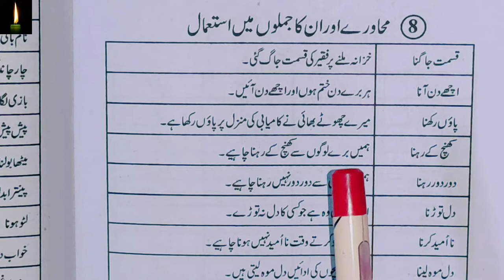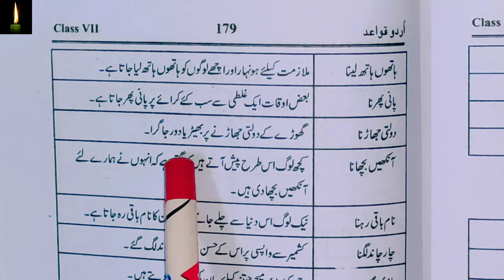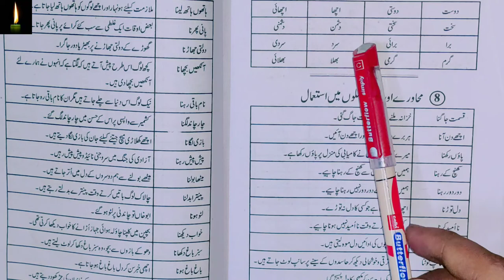Class 7 muhavre aur unke maine jumle mein istaimal jaan pehchan ncert